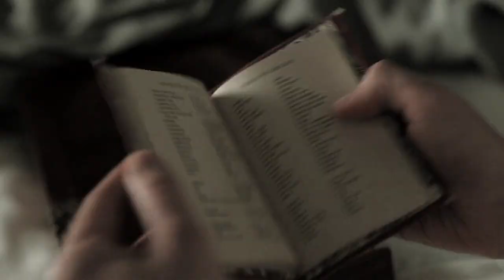Enola Holmes | Bird Set Free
queen